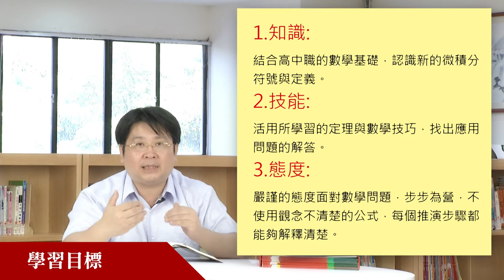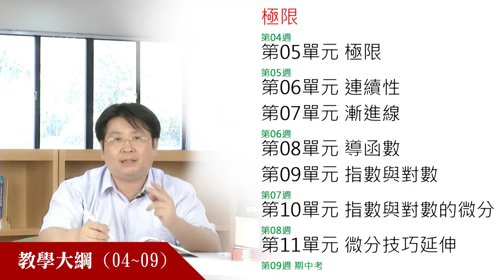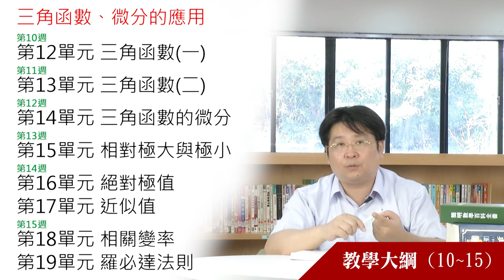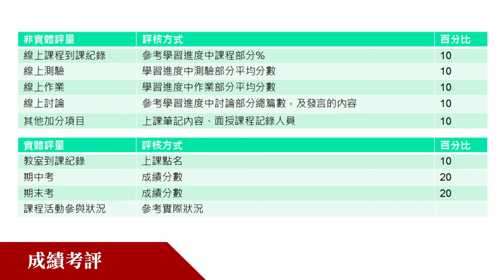微積分一-教師及課程簡介-李柏堅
課程簡介：中華科技大學微積分一教師及課程介紹
適合對象：大學二年級
授課教師：李柏堅
製作單位：中華科技大學 遠距教學組
製作人員：林文博、蔡鄢竹、李宗祐、郭恬君